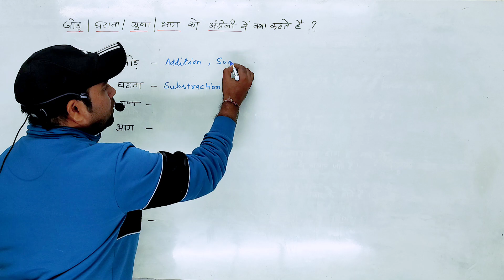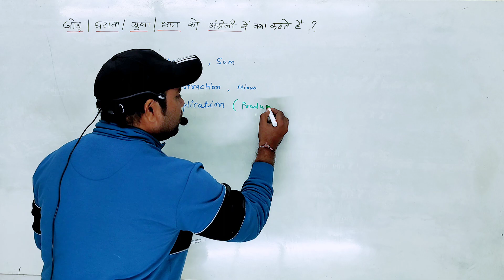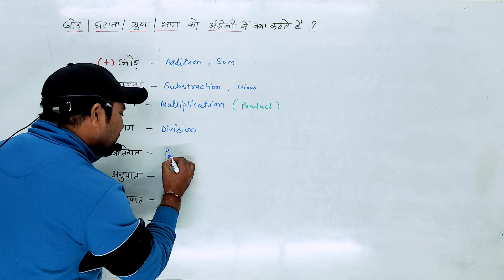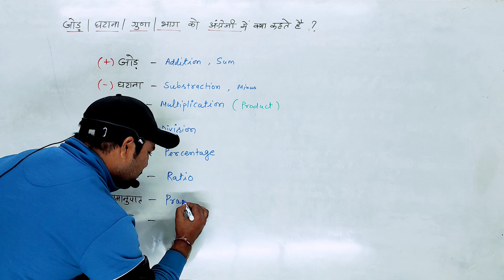jod ghatav guna bhag ko english mein kya kahate hain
About this video :
इस वीडियो में हमने सिखाया है जोड़ घटाना गुणा भाग को इंग्लिश में क्या कहते हैं ?
जोड़ को इंग्लिश में क्या कहते हैं
घटाना को इंग्लिश में क्या कहते हैं
गुणा को इंग्लिश में क्या कहते हैं
भाग को इंग्लिश में क्या कहते हैं
jod ko english mein kya kahate hain
ghatana ko englush mein kya kahate hain
guna ko english mein kya kahate hain
bhag ko english mein kya kahate hain
jod ghatana guna bhag ko english men kya kahate hain
jod ki english
ghatana ki english
bhag ki english